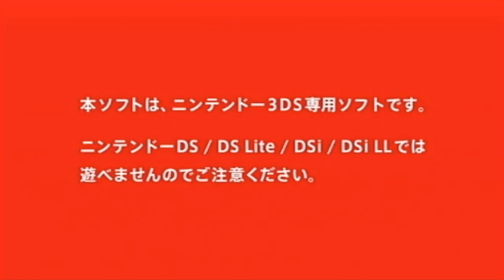[Minna no NC] Doctor Lautrec and the Forgotten Knights - Launch Trailer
Japanese launch trailer for the Nintendo 3DS title Doctor Lautrec and the Forgotten Knights!